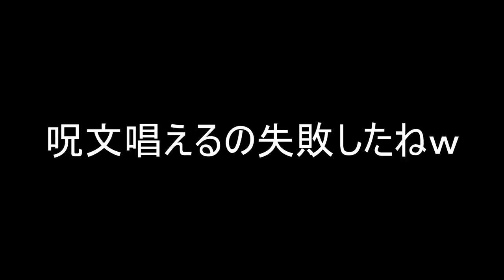これをノーダメージでゴールする方法が凄過ぎる!!!! マリオメーカー2